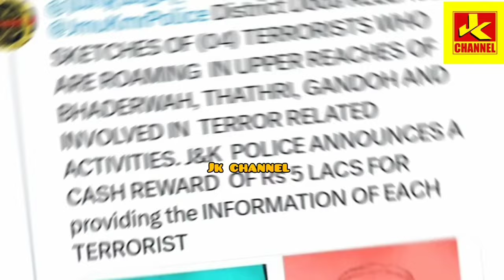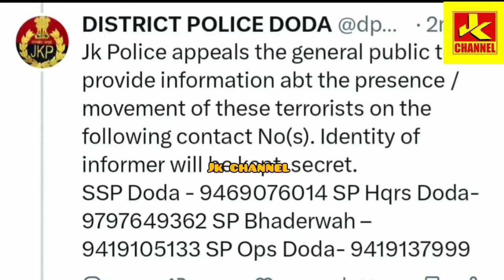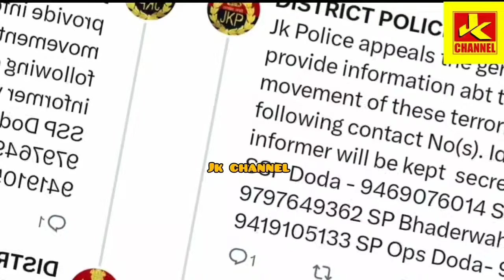20 लाख का ईनाम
20 लाख का ईनाम